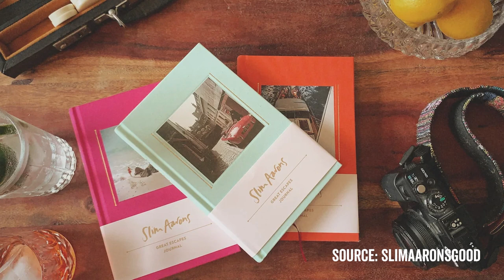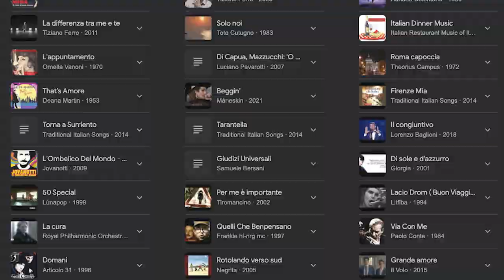Italian Tablescape with Style Whisperer Aleksandra Olenska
When you are waiting for spring to come but its not there yet, I am setting up here in this video, Italian Tablescape.

I have a Capri tablecloth to brighten up the dreariest of long winter days, so decorated with fruit. I love decorating with fruit, as it's so simple and easy. I have also used some flowers that I got in a bouquet, also I have got colours of the Capri sunset and Limoncello cocktail from another video. My starting point is often a colour scheme and a theme and then you want to anchor your table.

Watch the video till the end, to know more about Capri Tablescape!

Are you a mid-life woman who wants to create an evolved & cohesive style identity in every area of your life that best represents who you are now in this new phase of life, to look and feel effortlessly put together, elegant and relevant (rather than frumpy!) in your home as well as your wardrobe, whatever you’re handling – a new body shape, menopause, divorce…life!

Are you ready to invite more abundance, love and joy into your life, and learn how to discreetly show off in style without drawing unwanted attention to yourself, being over the top or feeling self-conscious, so that you truly believe the compliments you receive and are ready for anything?

ARE YOU READY TO ENHANCE YOUR LIFE THROUGH STYLE AND INTENTIONAL LIVING? ARE YOU READY TO STEP INTO A STYLISH MIDLIFE WITH EASE AND GRACE?